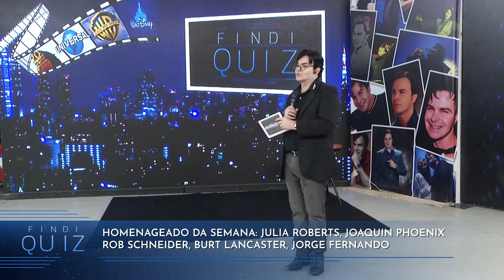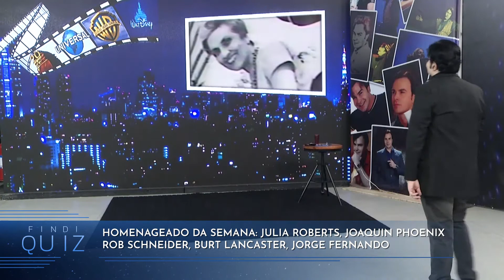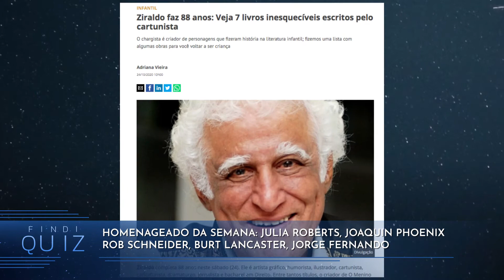FDQ HOMENAGEIA JULIA ROBERTS,JOAQUIN PHOENIX,BURT LANCASTER E JORGE FERNANDO